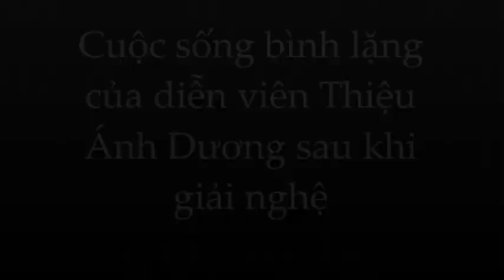Đời thực không ngờ của tài tử Thiệu Ánh Dương sau hơn 20 năm rời showbiz